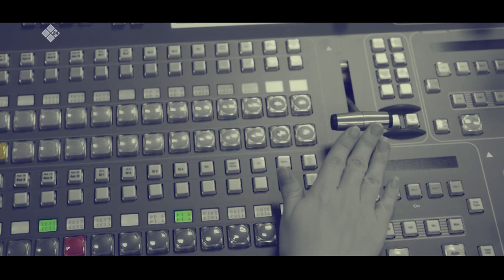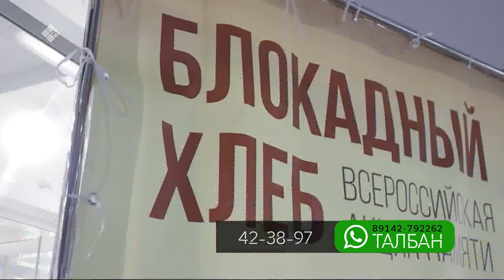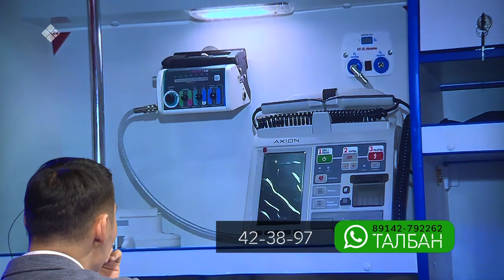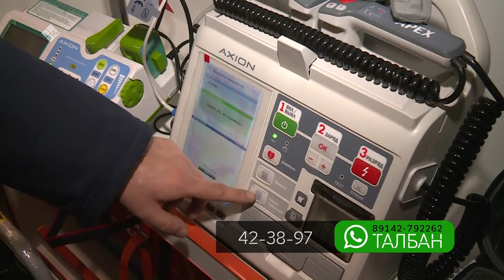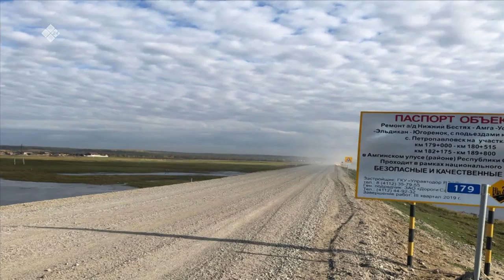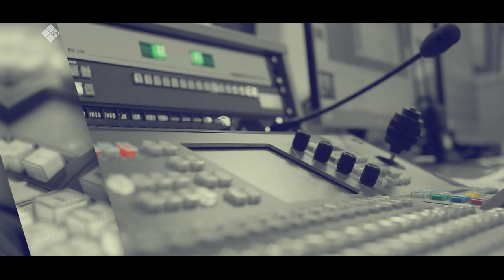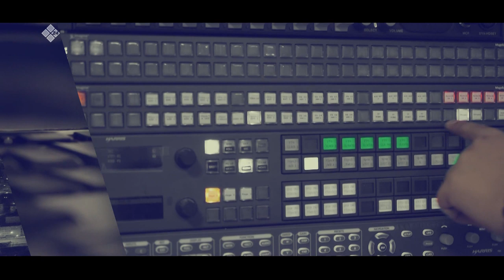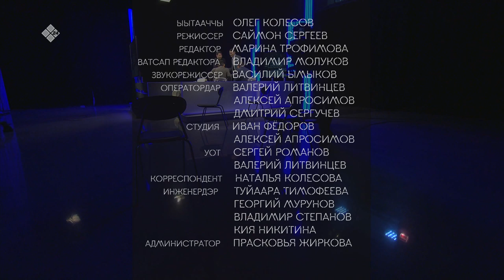«Талбан» биэриигэ: Саха сиригэр национальнай бырайыактар олоххо киириилэрин туһунан (28.01.20)